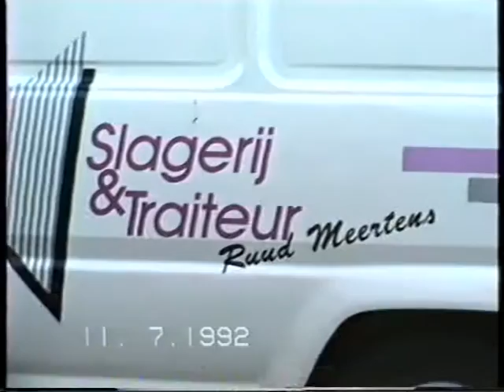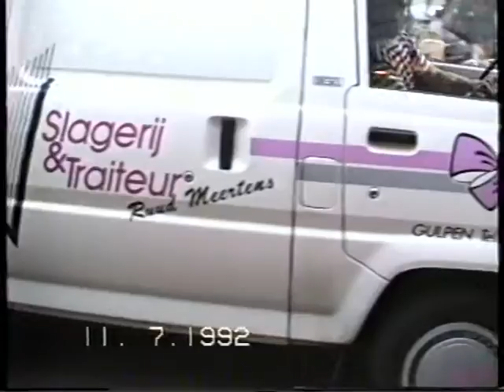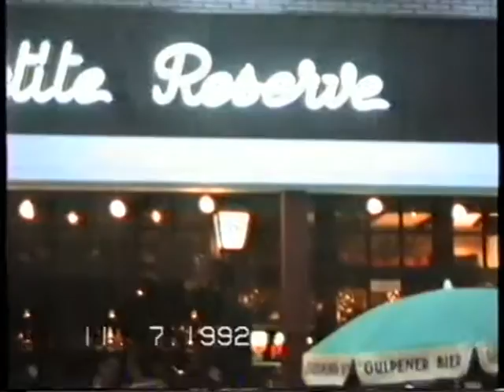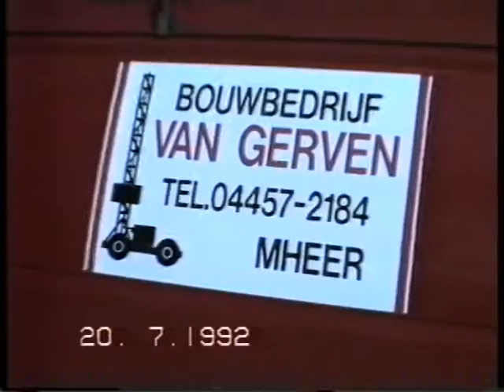GULPEN - 1992: 10 jaar W. Gerards in Café Petite Reserve. Oplevering woningen In het Diepe Broek.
GULPEN - 1992:
- 10 jaar W. Gerards in Café Petite Reserve (Markt).
27:11 - Eerste oplevering van de 15 woningen In het Diepe Broek. (Bouwbedrijf van Gerven - Mheer).